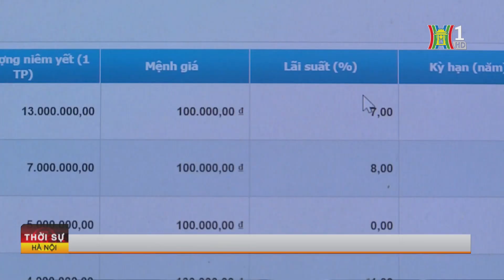Gần 100.000 tỷ đồng trái phiếu bất động sản đáo hạn | Tin tức mới nhất hôm nay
Áp lực đáo hạn trái phiếu năm nay của nhóm bất động sản vẫn tương đối lớn, trong đó, nhiều doanh nghiệp sẽ phải thanh toán hàng nghìn tỷ đồng đến hạn cho nhà đầu tư.